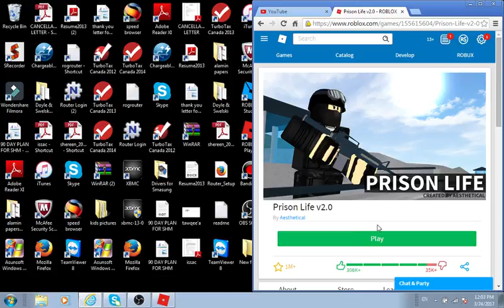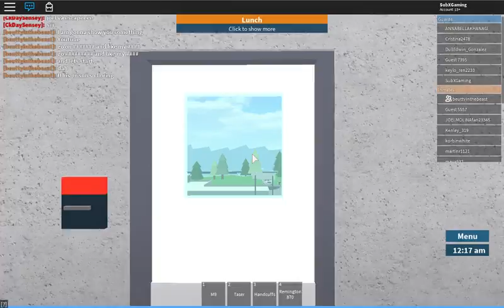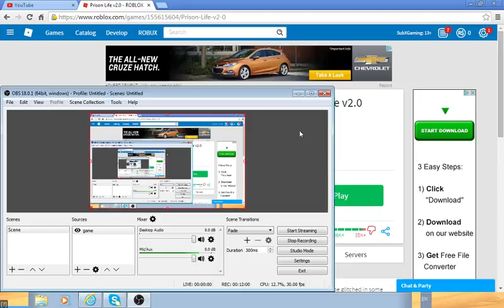MM2 epic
watch me hack pips on my next video